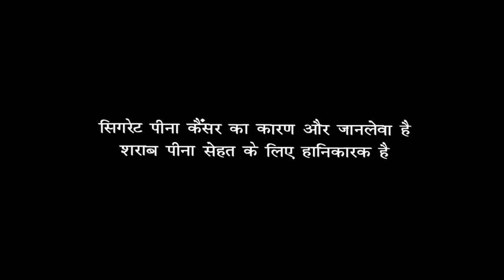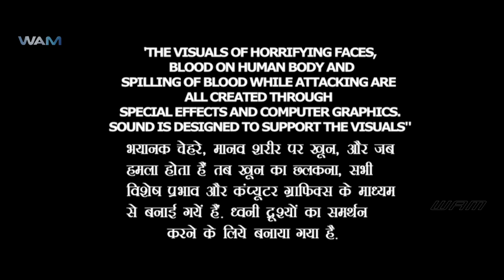Daring Rakhwala | New Released South Indian Hindi Dubbed Movie | Jayam Ravi, Lakshmi Menon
South New Movie Hindi Dubbed
South Picture
South Ki Movie
South Movie

The Plot opens with a stray dog becoming a violent Alien-like creature, after drinking toxic fumes washed out by a scientific laborarory in Ooty, which then bites a security guard. The security guard turns into a zombie momentarily and starts a chain of human infections via bites.

Back to the present, Karthik (Jayam Ravi) is a Traffic Police Officer in Ooty who avoids all kinds of dangers as he takes care of his younger sister Vidhya (Anikha Surendran), who is in her early teens. Both are orphans but they live with Karthik's Comic Constable Friend Chinnamalai (Kaali Venkat). He is in love with a doctor named Renuka (Lakshmi Menon) but never proposes in all their meetings. Renu is engaged and is about to get married to an NRI named Naveen (Amit Bhargav), who is also Cardiologist. Meanwhile, Karthik's sister is kidnapped and is suspected to be attacked by the zombies. The police of Ooty decides to shoot the people who have turned into zombies. Karthik is also looking for his sister and also kills some zombies. He receives a call in which he is told to arrive at a place to find his sister. There he finds Renu and her group of doctors, including the chief doctor Dharan (Jeeva Ravi) finding a vaccine. Karthik also finds his sister and later comes to know that the doctors are trapped inside the house which is invaded by zombies.